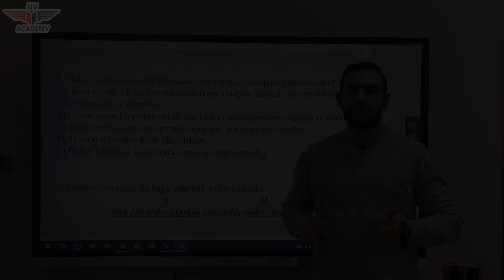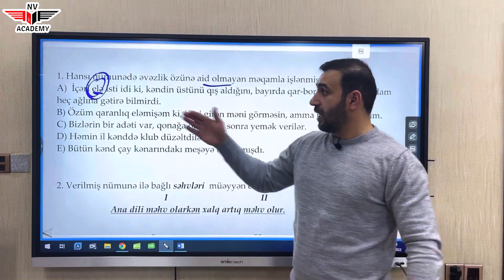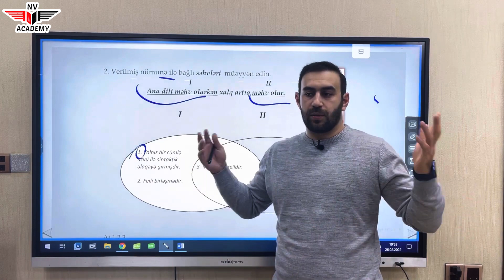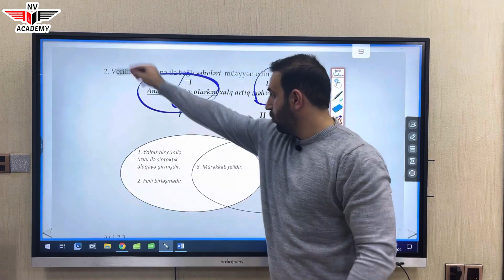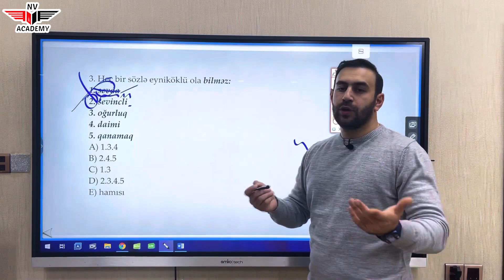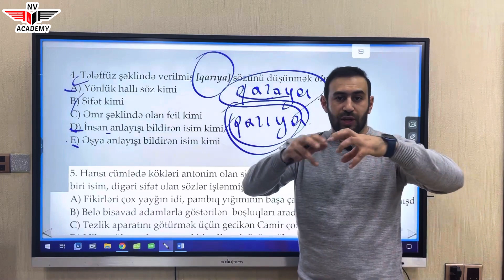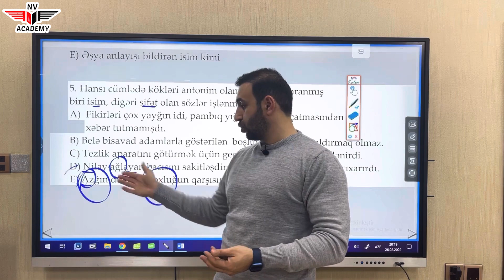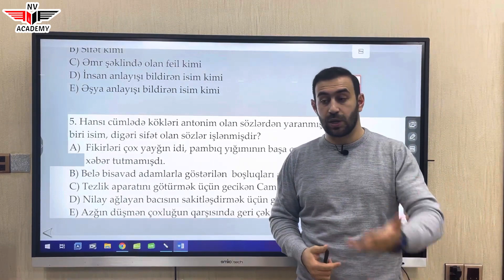Azərbaycan dili. Çətin tipli 5 sual. (Blok və buraxılışa dəstək)